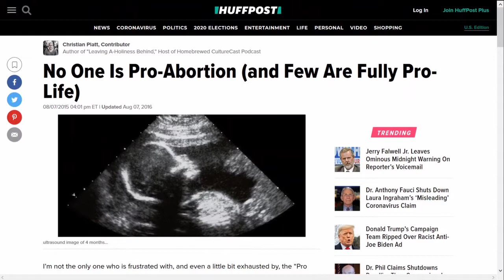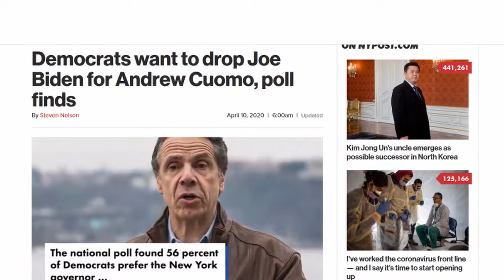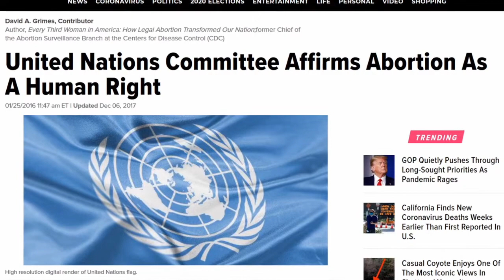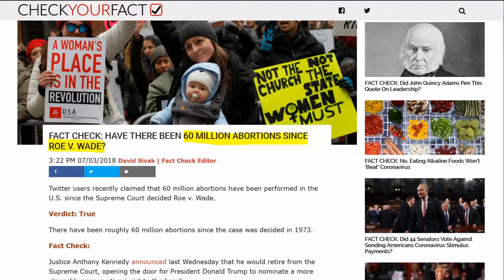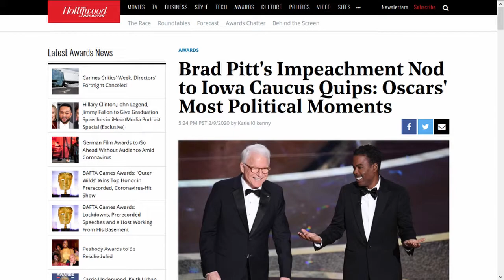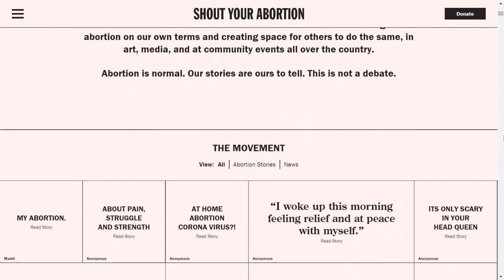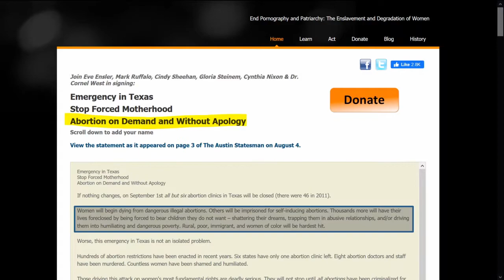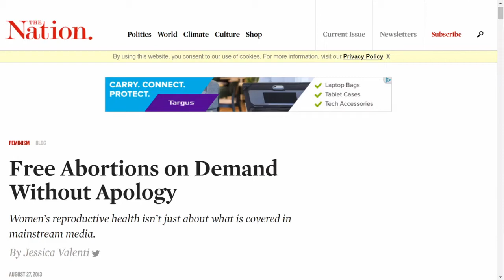no one is ProAbortion ... Except for those who are.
No One is ProAbortion | Debunked.
Have you ever heard the claim that  no one is pro-abortion? You probably have because it's fairly common in the pro-choice community. But its completely wrong.

Of course there are pro-aboriton people, there are plenty of them! Thats why in this video I give very clear examples of people to debunk the myth that no one is pro-abortion once and for all.

Shoutyourabortion.com
Stoppatriarcy.org